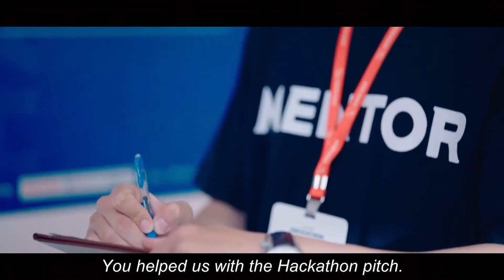[ENG SUB] Start Up || The Reason why Seo Dal Mi choose Han Ji Pyeong as Samsan Tech Mentor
Enjoy yeorobun :)

The video footage is not belong to me.
I do not own the pictures, videos or the song in the video.
This was made purely for entertainment reason.

Please kindly check the other wonderful video of this lovely Korean Drama guys:
([ENGSUB] Start Up || Han Ji Pyeong = Kintsugi Art | More beautiful and stronger in the broken places)
(Start Up || Kim Seon Ho || Han Ji Pyeong Moments ||Thank You Good Boy for all the beautiful memories)
([ENG SUB] Start Up || Kim Seon Ho - Nam Joo Hyuk || Han Ji Pyeong - Nam Do San Funny Moments)
([ENG SUB] Start Up || Kim Seon Ho - Bae Suzy ||When Ji Pyeong try not to make Dal Mi worry about him)
([ENG SUB] Start Up || Kim Seon Ho - Bae Suzy - Nam Joo Hyuk || Who is Seo Dal Mi First Love?)
([ENG SUB] Start Up || Kim Seon Ho - Bae Suzy || Han Ji Pyeong Seo Dal Mi Special Moments)
([ENG SUB] Start Up || Bae Suzy - Kim Seon Ho - Nam Joo Hyuk || Which Do San do you like better?)
(Start Up || Kim Seon Ho || Han Ji Pyeong's Moments || Someone You Loved)
([ENG SUB] Start Up || When Han Ji Pyeong say I Like You to Seo Dal Mi in a mature way)
([ENG SUB] Start Up || Kim Seon Ho - Bae Suzy || Taking Care Each Other Moments)
([ENG SUB] Start Up || Nam Joo Hyuk || Samsan Funny Milk Moments)
([ENG SUB] Start Up || Kim Seon Ho - Nam Joo Hyuk || National Anthem funny moments)
(Start Up || Listen and Learn Alphabet with START UP || Rewrite the Stars)
([ENG SUB] Start Up || Behind the Scene Episode 1-2)
([ENG SUB] Start Up || Kim Seon Ho - Bae Suzy || The Memorable Gapyeong Trip)
(Start Up || Kim Seon Ho - Bae Suzy Sweet Memory || Memories - Maroon 5)
([ENG SUB] Start Up||Bae Suzy-Kim Seon Ho ||When Han Ji Pyeong almost reveal the truth to Seo Dal Mi)
([ENG SUB] Start Up || Friendship or Share ?)
([ENG SUB] Start Up || Kim Seon Ho - Bae Suzy || Good Person or CEO ? Choose One)
([ENG SUB] Start Up || How Grandmother Choi makes Han Ji Pyeong teary eyes again)
(Start Up || Bae Suzy || Love the Fighting Spirit of Seo Dal Mi)
([ENG SUB] Start Up || Nam Do San - Seo Dal Mi First Kiss)
([ENG SUB] Start Up || Sandbox CEO Hunting Challenge || Ep.4)
([ENG SUB] Start Up || How Han Ji Pyeong get the debt of gratitude from Grandmother Choi || Ep.1)